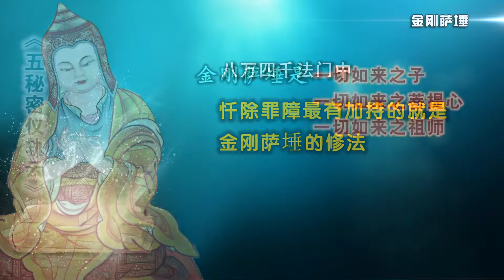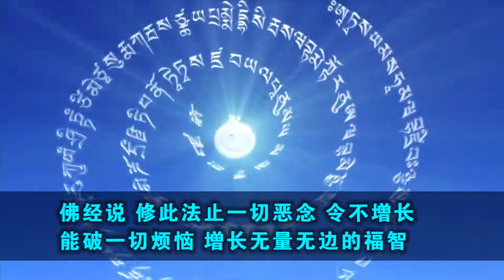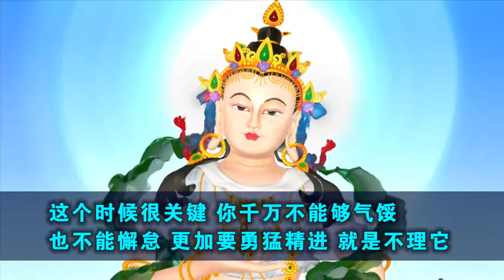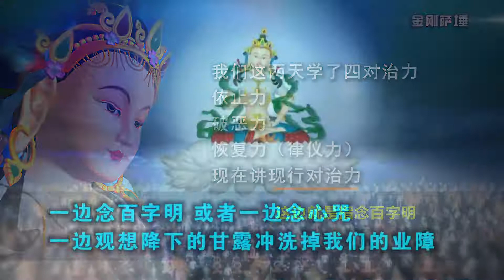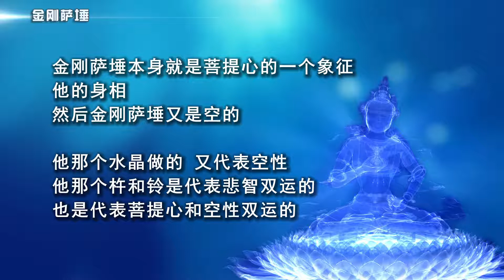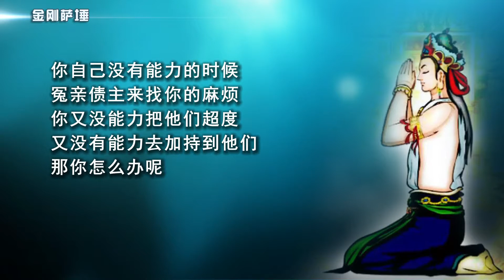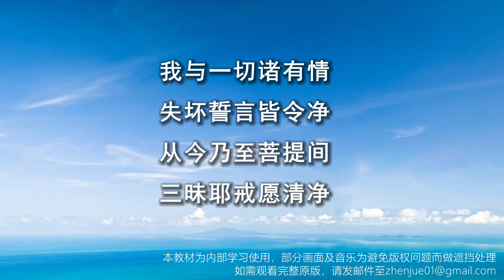金刚萨埵01 N20191220SJ